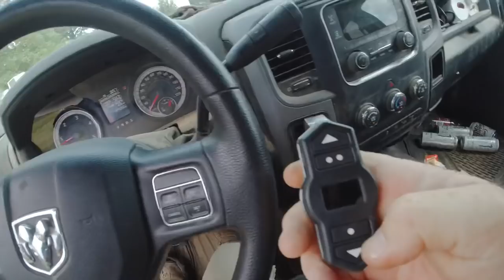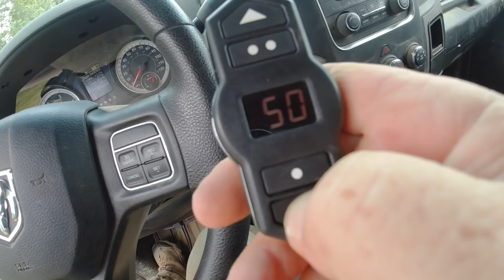POOL PARTY 🎈🎈🎈And Fried Turkey Nuggets 🦃🦃🦃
Going to a pool party with the family

Get your official Hollis Farms gear at